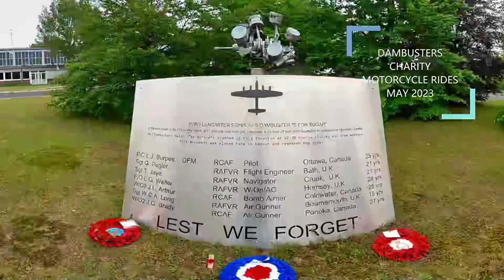Touro Hammo - Dambusters Charity Motorcycle Rides - AJ-S Memorial Visit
If I'm not Snowboarding then I'm riding my bike.
This Video Shows the DCMR Team at Gilze-Rijen Airbase, the home of the Dutch Airforce Apaches and Chinooks. to visit the memorial to the Dambusters Lancaster AJ-S piloted by Lewis Burpee

My Bikes
2019 BMW R1250 GS Adventure HP
Luggage Top Box Givi Trekker Outback - Panniers Givi Trekker Outback
or
2013 BMW R1200 GS Adventure 90th Anniversary
Luggage Top Box Givi Trekker Outback - Panniers BMW Aluminium
Both bikes fitted with Mudslings, Power outlet for Keis Heated kit

Riding Kit
Helmet Schuberth E1
Jacket Klim Badlands
Gortex Trousers Rukka or Alpine Stars DryStars
Summer Mesh Jacket Klim Induction
Over Jacket Klim Forecast
Boots Forma Adventure Low / Daytona M-Star
Gloves Richa COLD PROTECT GORE-TEX or BMW Rallye

Action Cameras - GoPro Hero5 / Hero 4 / Hero+ LCD / Insta360 One x2